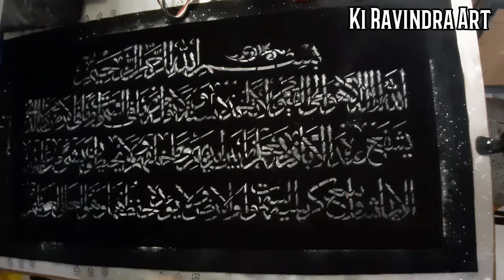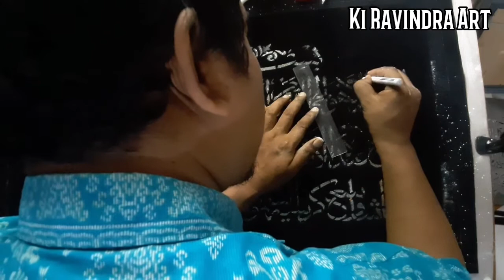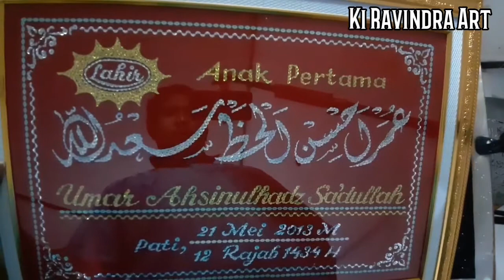Membuat Kaligrafi Menggunakan Kain Bludru dengan manik Manik Atau Payet Mangkok, Nilai Jual Tinggi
Membuat Kaligrafi Menggunakan Kain Bludru dengan manik Manik Atau Payet Mangkok, Nilai Jual Tinggi dan memiliki kualitas yang sangat bagus sekali.